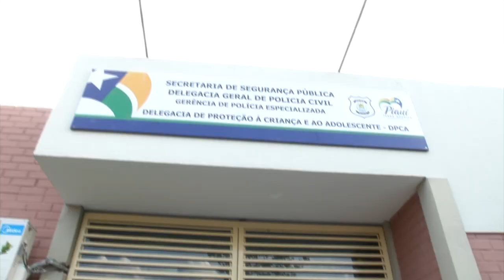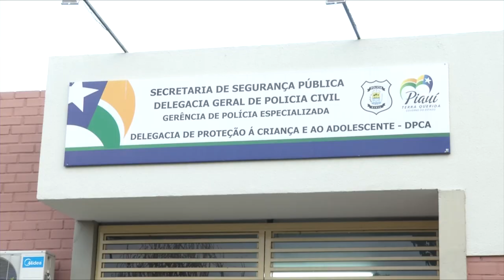ALUNO SOFRE PARALISIA APÓS SER AGREDIDO POR COLEGA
O GAROTO LUÍS FELIPE SOARES DE SOUZA, DE 9 ANOS, SOFRE PARALISIA DEPOIS DE SER AGREDIDO POR UM COLEGA NA ESCOLA NO BAIRRO PORTO ALEGRE, ZONA SUL DE TERESINA. OS PAIS PROCURARAM A DELEGACIA DE PROTEÇÃO AO MENOR E AO ADOLESCENTE PARA PEDIR AJUDA.